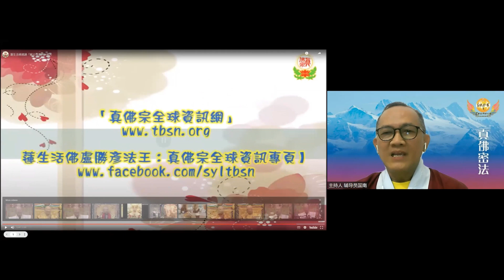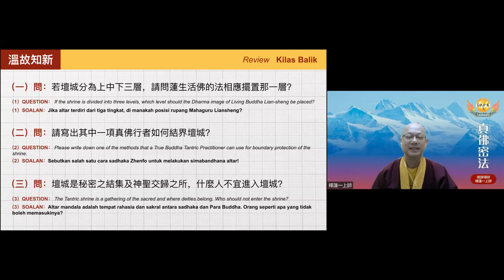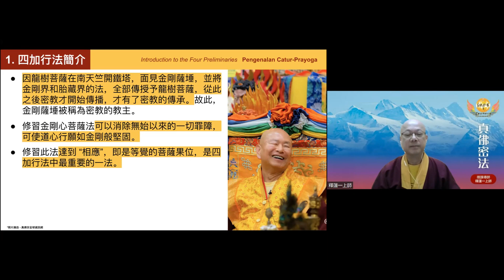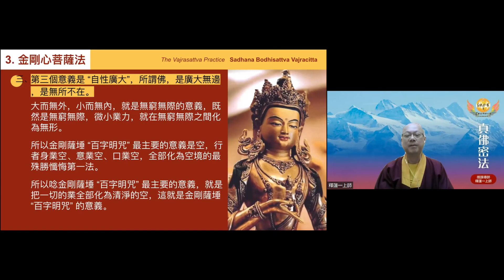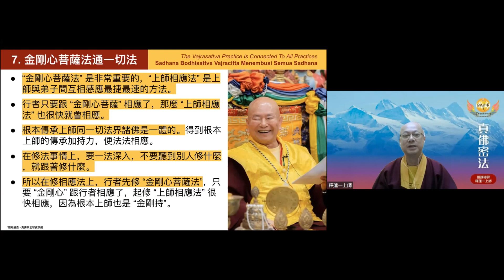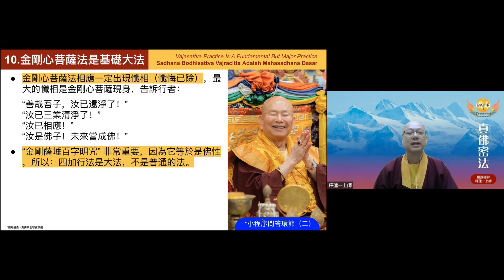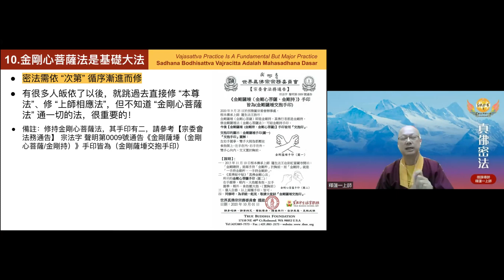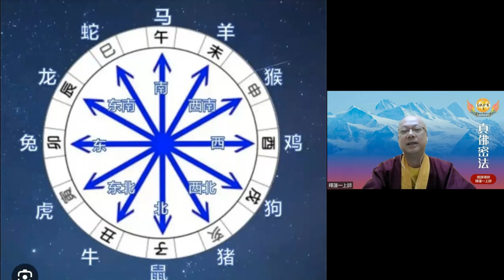《Sadhana Tantra Zhenfo》4-1 Sadhana Tantra Dasar - Sadhana Catur-prayoga Bodhisattva Vajracitta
Kurikulum ke-4 Perguruan Tinggi Daring Zhenfo